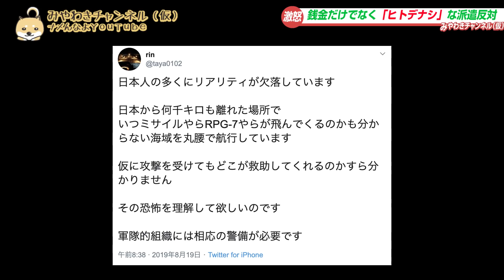【終了】日韓GSOMIA破棄。もう終わりだね…ナンコク｜みやわきチャンネル（仮）553Restart412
いまこそ、日本の国防を真剣に考えよう

今回のワンコ「ちっちゃく」